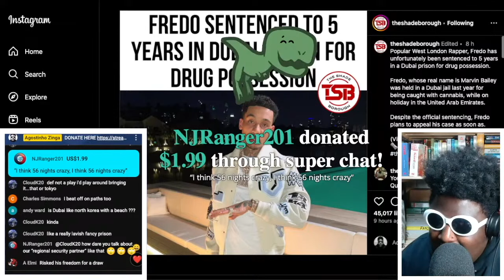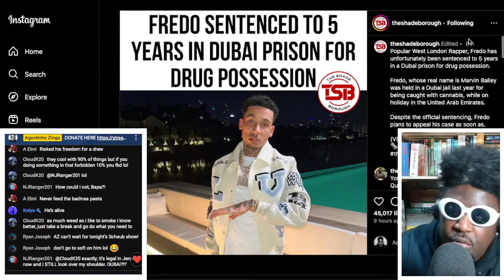Fredo sentenced to 5 YEARS IN DUBAI PRISON for drug possession